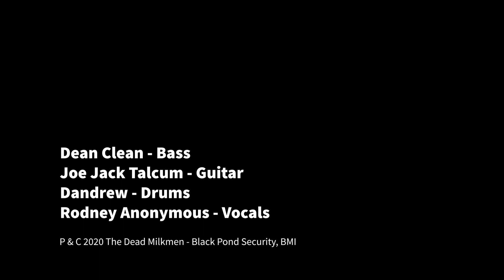Cooking On Acid - The Dead Milkmen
Part of the 4 Track Challenge. Dean Clean created the initial bass track and Joe added guitar, Dandrew added Drums, and Rodney wrote and sang lyrics. Final mix by Dean. Video by Dean. Thanks to the contributors of Pexel for the video clips.

Cooking on Acid

Get out bed / let's wake and bake
Sugar cubes / fluffy white powder
Walk thru the kitchen across a sea of snakes
Egg timer's ringing/it’s getting louder

Taste the sun & lick the moon
Pre-heat your mind until it melts

Our eyes light fires in the bar-b-q
Smother your thoughts in delicious onions
Microwaves of the brightest blue
Enjoy the music of Todd Rundgren
Deep fry your psyche in the vat of love
Puree your ego / roast your desires
Dice the nightmares of the screaming doves
Temperature’s high - it's getting higher

Eat your dreams like corn on the cob
Skewer your skull like a shish kabob
Roll your psyche into a ball
Taste the scream that climbs the walls

Cooking - Cooking on Acid  x4

Al dente knowledge is what you seek
Au gratin fear what you've earned
Spent all night gazing into the sink
And now the pot has been completely burned

Dean Clean - Bass
Joe Jack Talcum - Guitar
Dandrew - Drums
Rodney Anonymous - Vocals

P & C 2020 - The Dead Milkmen - Black Pond Security, BMI